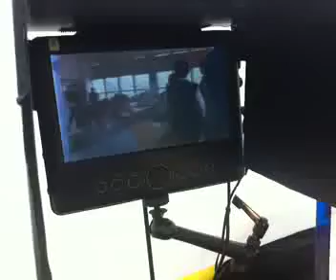Zaxcom Distance TX/RX